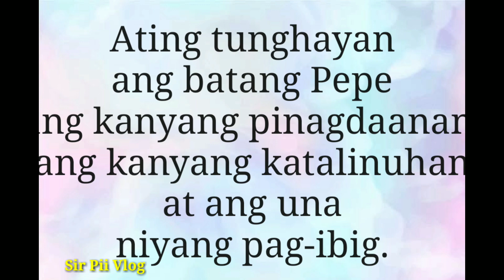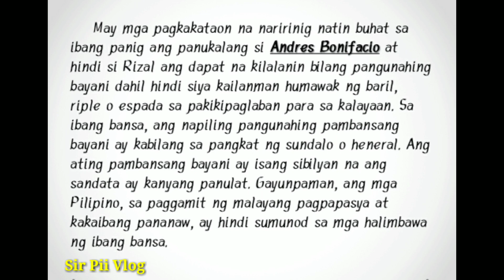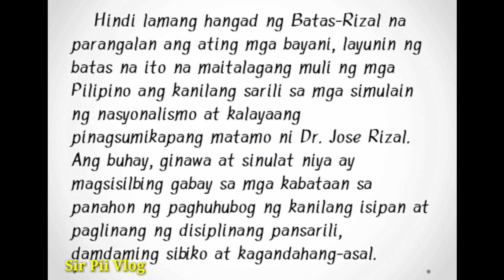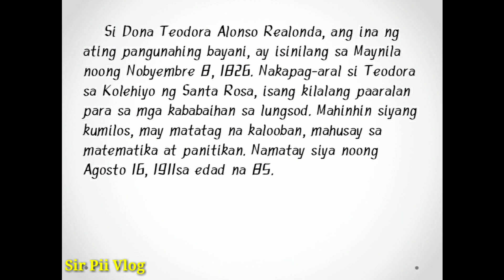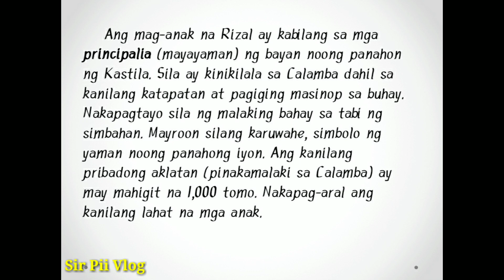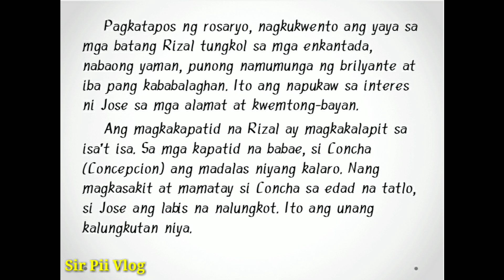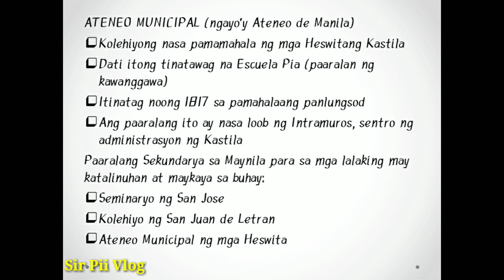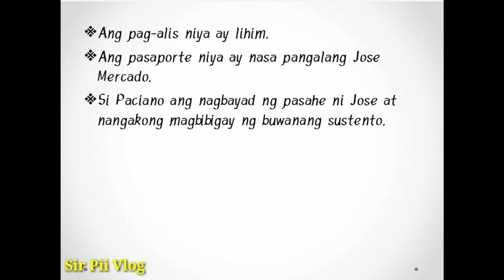BUHAY KABATAAN NI RIZAL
Makasaysayang araw po!  159 years ago, June 19, 1861, isinilang ang ating Heroe Nacional na si Jose Protacio Rizal Mercado y Alonso Realonda, Pepe Rizal, sa Calamba, Laguna, sa pagitan ng alas onse at alas dose ng gabi.

Kahit pampito na sa labing-isang magkakapatid mula kina Francisco Rizal Mercado at Teodora Alonso, lubos na nahirapan ang ina sapagkat bagama’t maliit ang bata, napakalaki ng kanyang ulo.  Isa silang maykayang pamilyang negosyante at magsasaka na nangungupahan sa Hacienda ng mga prayleng Dominikano.  Makikita ang katayuan nila sa buhay sa itsura pa lamang ng kanilang bahay na bato at sa lokasyon na ito na katabi mismo ng plaza at ng simbahan.

Tatlong araw matapos maisilang, sinabi ni Padre Rufino Collantes habang binibinyagan niya si Pepe, “Lolay, tandaan mo ito.  Alagaan mong mabuti ang batang ito, at siya’y magiging malaking tao.”  Wow!  Prophetic.  At iyon naman ang ginawa ng ina.